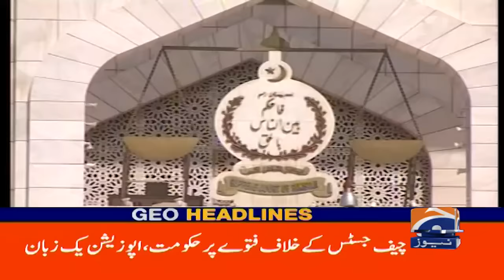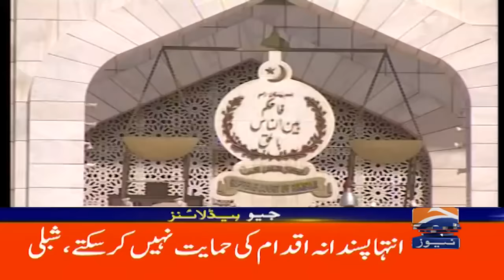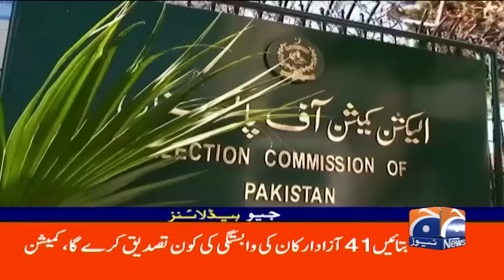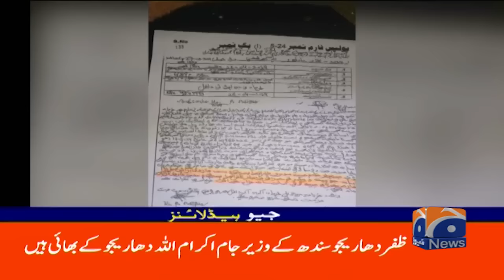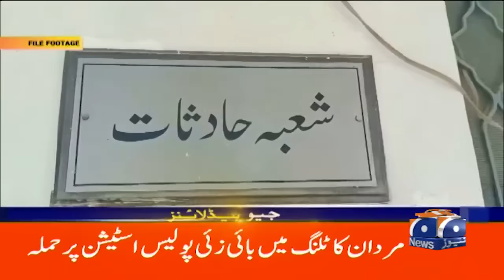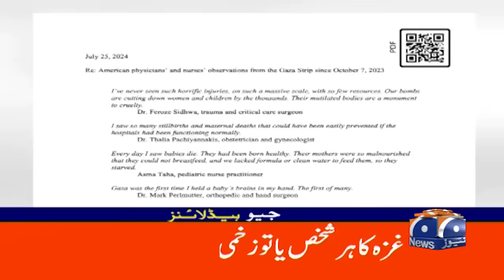Protestors in Gwadar, firing and shilling by police, 20 arrest | Geo News 10 AM Headlines |30th July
Khan says protest wasn't peaceful because riots "pre-planned".
PTI founder comes up with new stance on "animals are neutral".
Ex-PM remains has been behind bars since August last year.